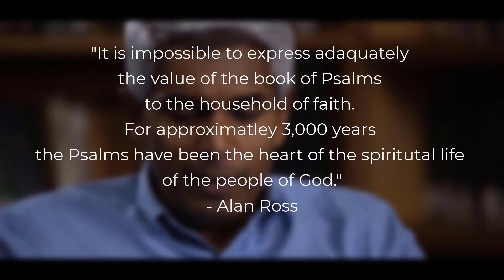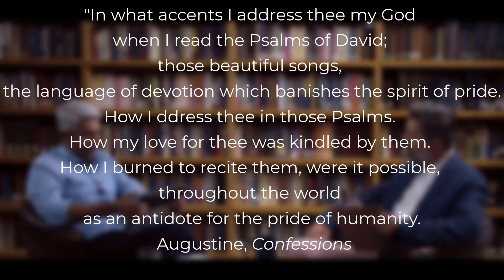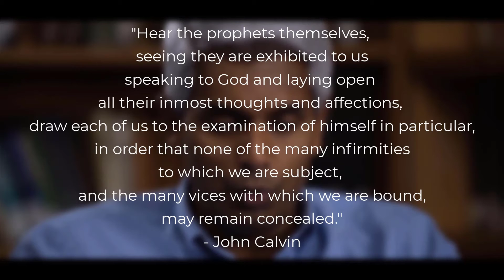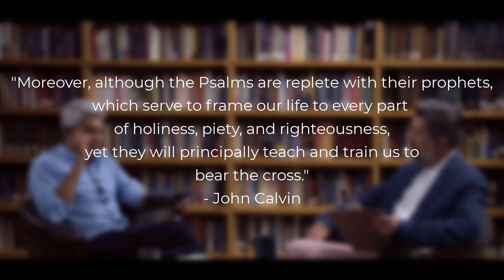STUDY 2 Why Read the Book of Psalms